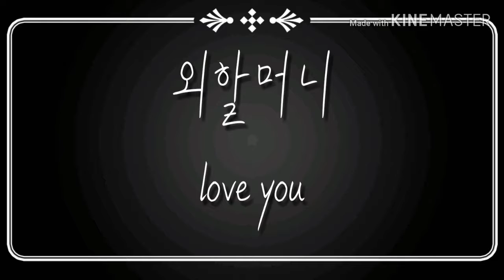외할머니/생신추카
외할머니 조금 지났지만
영상 올려요😅
바나나분들 항상 해피데이!